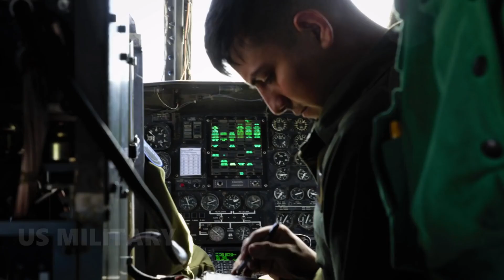US and Iran on the brink of war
US sends assault ship and Marines to Middle East amid Iran 'threat'